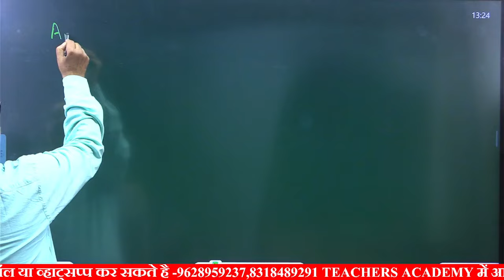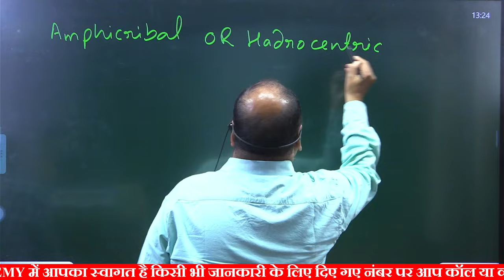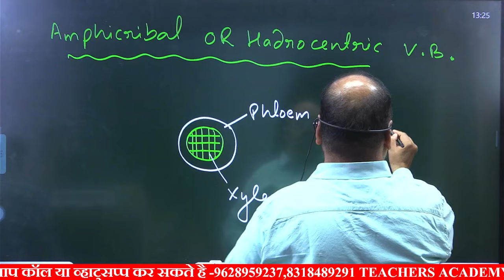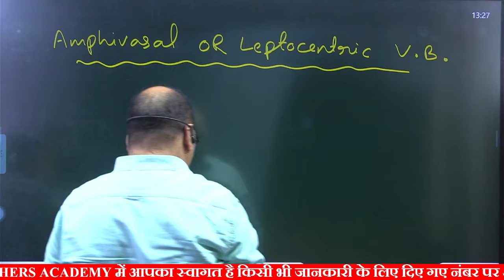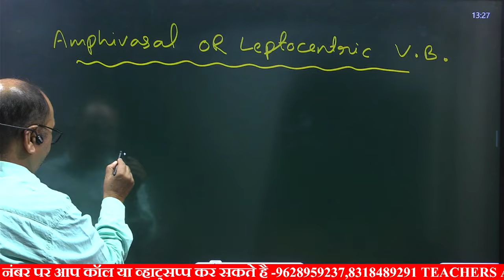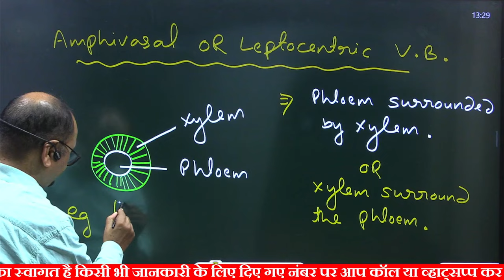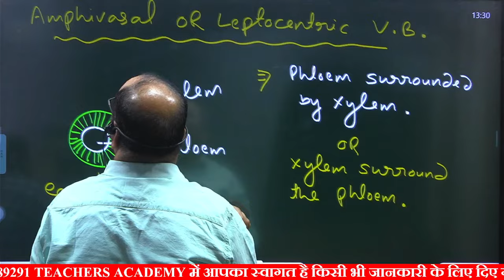tgt biology | pgt biology | lt grade biology exam date | Biology - Amphicribal & Amphivasal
Hindi demo

Maths demo

Chemistry demo

Biology demo

English demo

History demo

ECONOMICS Demo

Commerce demo

Physics demo

Art

 Account Holder: TEACHERS ACDY PRAYAGRAJ PRIVATE LIMITED
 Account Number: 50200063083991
 IFSC: HDFC0001464
 Branch: JLN ROAD – ALLAHABAD
 Account Type: CURRENT